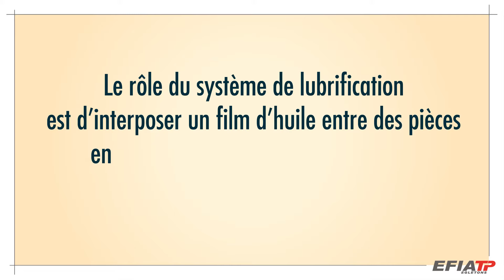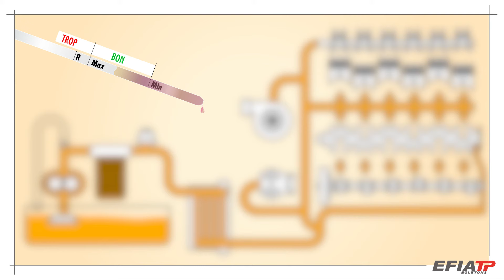Parcours Complet du Circuit de Lubrification d'un Moteur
Premièrement, explorons le rôle essentiel du système de lubrification dans les moteurs. Car le circuit complet de lubrification du moteur a son importance. Ce système est même vital pour le bon fonctionnement et la longévité d'un moteur. Deuxièmement, suivez le trajet de l'huile depuis le carter jusqu'aux éléments mobiles du moteur. Ce parcours est essentiel pour comprendre comment l'huile protège et optimise les performances du moteur.

Troisièmement, apprenez comment la crépine et le filtre à huile purifient l'huile. Aussi, ces éléments filtrent les impuretés et assurent la circulation d'une huile propre. Quatrièmement, découvrez le fonctionnement de la pompe à huile et du limiteur de pression. Ces composants régulent la pression et le flux d'huile dans le moteur.

Ensuite, comprenez l'importance de l'échangeur thermique pour maintenir la température de l'huile. Cet échangeur aide à éviter la surchauffe et préserve la qualité de l'huile. Puis, voyez comment l'huile lubrifie les composants clés tels que l'arbre à cames et le vilebrequin. Cette lubrification est cruciale pour réduire l'usure et la friction.

Enfin, nous abordons l'importance de surveiller le niveau d'huile et les signaux d'alerte sur le tableau de bord. Une vigilance régulière est nécessaire pour prévenir les dommages au moteur. Cette vidéo vous offre une vue complète du système de lubrification moteur, soulignant son importance dans le maintien d'un moteur en bon état. Rejoignez-nous pour une exploration approfondie de ce système vital. Vous connaissez désormais le circuit complet de la lubrification du moteur.